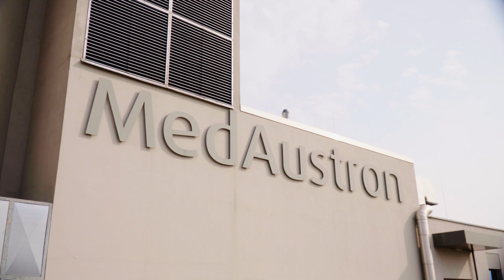Indikation Bauchspeicheldrüse (Pankreas) 2/4 - Inoperable Tumore & Kohlenstoffionen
Im zweiten Teil unserer Pankreas-Reihe erfahren Sie, welche Vorteile die jetzt auch bei uns verfügbaren Kohlenstoffionen in Zukunft bei inoperablen Tumoren haben können.